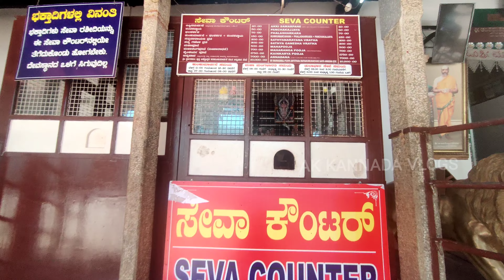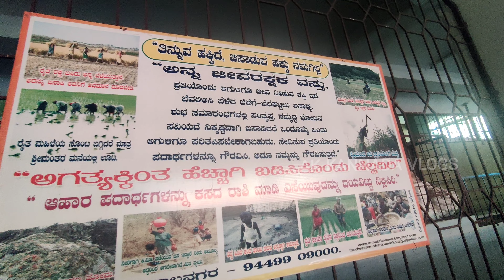ಹೊರನಾಡ ಅನ್ನಪೂರ್ಣೇಶ್ವರಿ ದೇವಸ್ಥಾನ|annapoorneshwari temple horanadu|ಮಲೆನಾಡ ಮಡಿಲಲ್ಲಿ ಒಂದು ದಿನ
The Annapoorneshwari Temple is a Hindu temple dedicated to the goddess Annapoorneshwari (Annapoorna), located at Horanadu, Karnataka, India, 100 km from Chikmagalur in the thick forests and valleys of the Western Ghats of Karnataka.It is situated on the banks of river Bhadra.